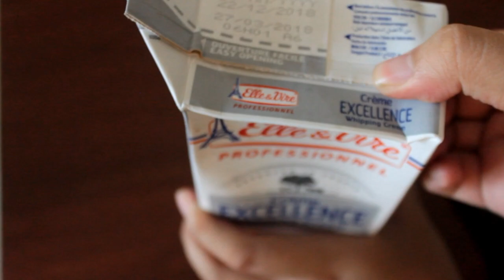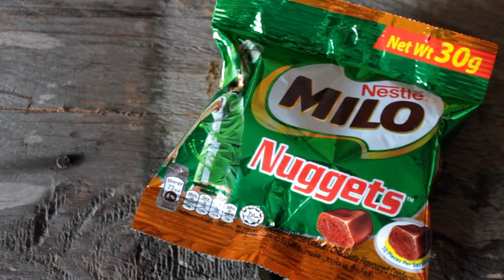*NO MUSIC* Milo Cheesecake | No Bake | Cooking Sounds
*NO MUSIC* NO BAKE! Easy Milo Cheesecake Recipe | Cooking Sounds

This recipe video will show you How To Make Easy No Bake Milo Cheesecake

Ps. You can help this awkward person continue making content by clicking on the affiliate links and buying the items since I get commissions (but only if you want to, no pressure) Please subscribe, like and share my videos.

CRUST
150 g Digestive Cookies (or graham crackers)
80 g Unsalted Butter, melted

MILO CHEESECAKE BATTER
250 g Cream Cheese, room temperature
60 ml Milk, warm
88 g Milo Powder (4 Milo sachet of 22g) get it

TOPPINGS
Milo Nuggets (Optional. You may use MILO POWDER to sprinkle on top your cheesecake)

Video rights and ownership reserved to The Awkward Kitchen PH.